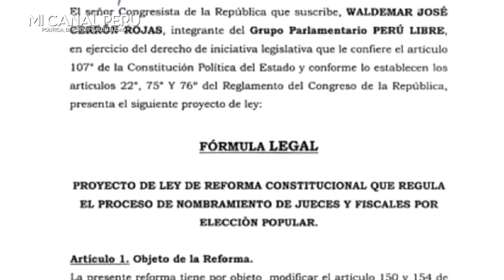WALDEMAR CERRÓN PRESENTA PROYECTO DE LEY PARA QUE JUECES Y FISCALES SEAN NOMBRADOS X ELECCIÓN POPUL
Waldemar Cerrón presenta proyecto de ley para que jueces y fiscales sean nombrados por elección popular
Iniciativa considera que estabilidad de jueces debe estar sujeta al voto de la población.